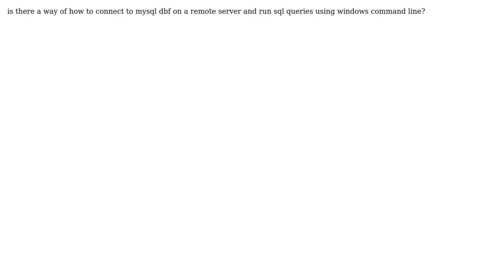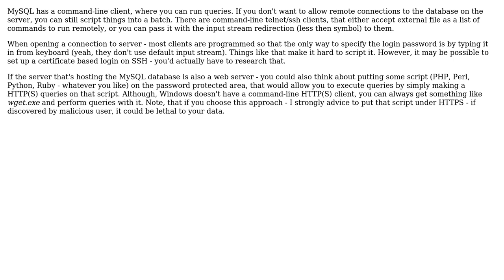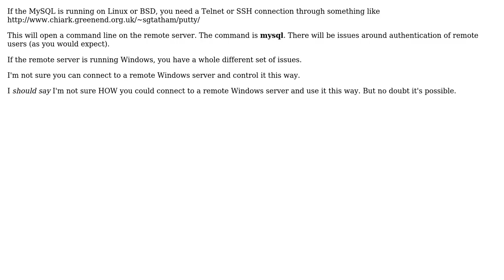Windows cmd connection to remote mysql dbf (4 Solutions!!)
Windows cmd connection to remote mysql dbf

With thanks & praise to God, and with thanks to the many people who have made this project possible! | Content (except music & images) licensed under CC BY-SA | Music | Images & others | With thanks to user Traveling Tech Guy user Sorin Mocanu user pavium user Paulius user ondrobaco and the Stack Exchange Network Trademarks are property of their respective owners. You are responsible for your own actions.